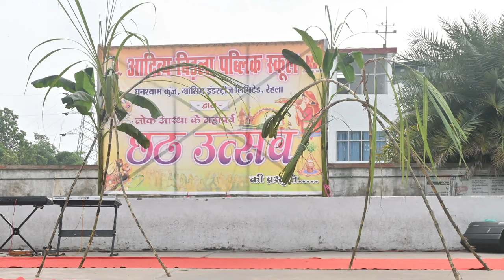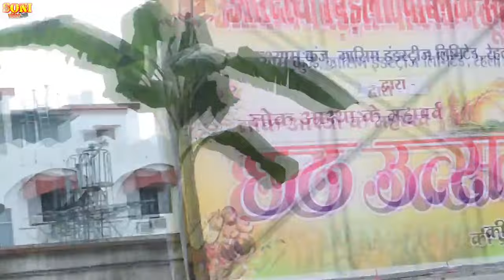Chhath Puja -2024 Celebrated @ ABPS Rehla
*ऐसा माना जाता है कि छठ पूजा की शुरुआत भगवान राम से हुई थी। ऐसा कहा जाता है कि जब भगवान राम अयोध्या लौटे तो उन्होंने और उनकी पत्नी सीता ने सूर्य देव के सम्मान में व्रत रखा और इसे डूबते सूरज के साथ ही तोड़ा। यह एक ऐसा अनुष्ठान है जो बाद में छठ पूजा में विकसित हुआ।
*मान्यता ये भी है कि भगवान राम के जन्म के छः दिन बाद उत्सव मनाया गया था. जिस कारण से ये परंपरा आज भी चलती आ रही है. वहीं, माता छठी से शिशु के दीर्घायु और स्वस्थ रहने की कामना मांगी जाती है.
*शास्त्रों के मुताबिक, छठी मैया सूर्य देव की बहन है।
*छठ महापर्व में माता षष्ठी यानी छठ मैया और भगवान सूर्य की पूजा आराधना की जाती है. पौराणिक कथाओं के मुताबिक छठ मैया ब्रह्मा जी की मानस पुत्री और भगवान सूर्य की बहन हैं. षष्ठी देवी यानी छठ मैया संतान प्राप्ति की देवी हैं और शरीर के मालिक भगवान सूर्य हैं.
*छठ माता की सवारी क्या है? धार्मिक ग्रंथों में इस बात का उल्लेख मिलता है कि छठी मैया की सवारी बिल्ली है।